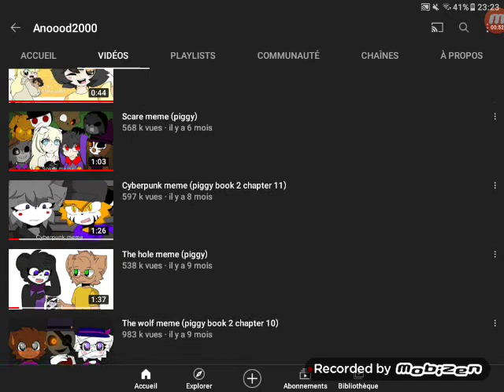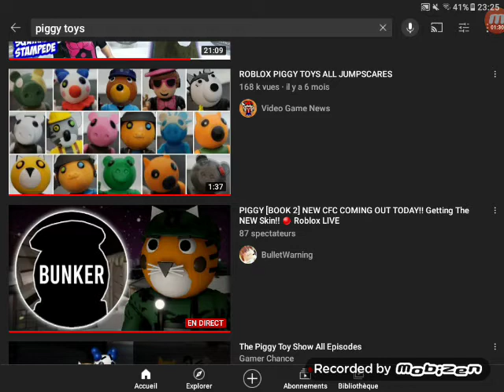28 mai 2022